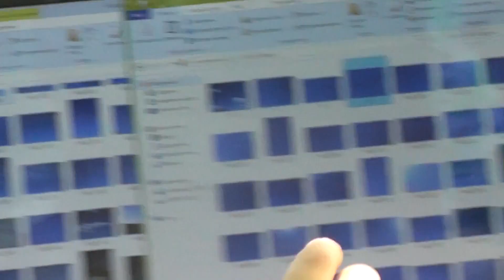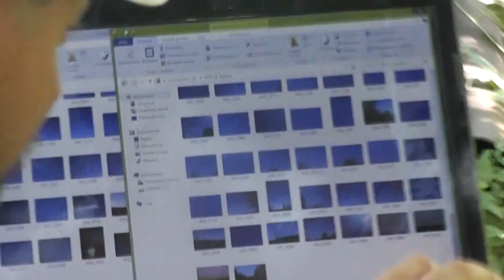Экспедиция «ГЛОБАЛЬНАЯ ВОЛНА КРЫМ 2016» - Уфолог Виктор Александрович Здоров